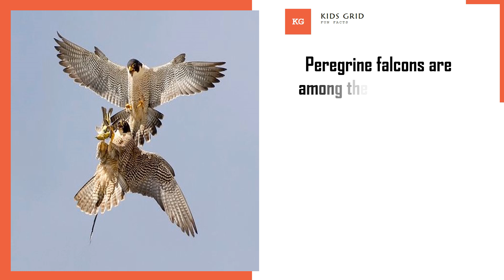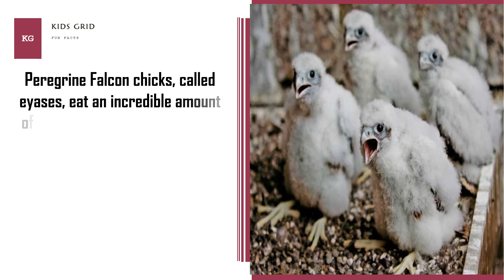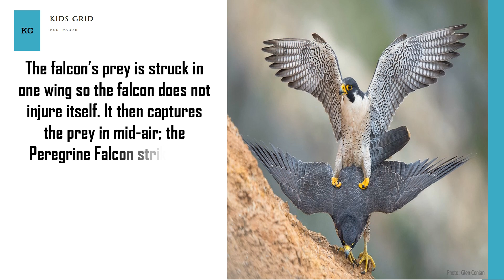Peregrine Falcon facts for kids Things You Didn't Know About Peregrine Falcons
The Peregrine Falcon is a raptor, or bird of prey. Adults have blue-gray wings, dark brown backs, a buff colored underside with brown spots, and white faces with a black tear stripe on their cheeks. They have a hooked beaks and strong talons. Their name comes from the Latin word peregrinus, which means "to wander."